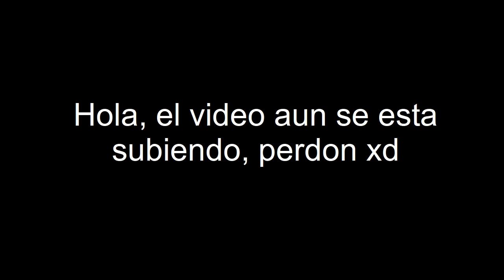De nuevo, perdon :/